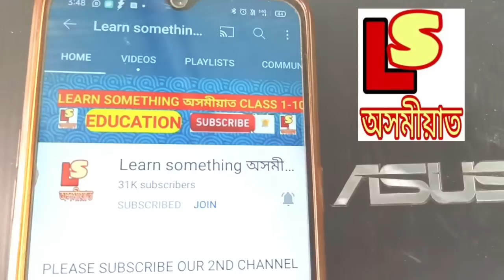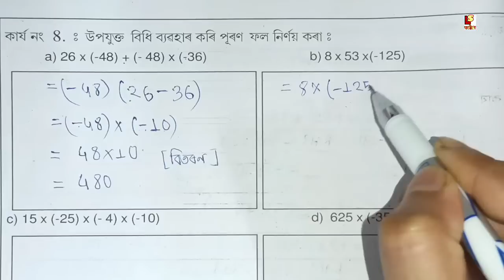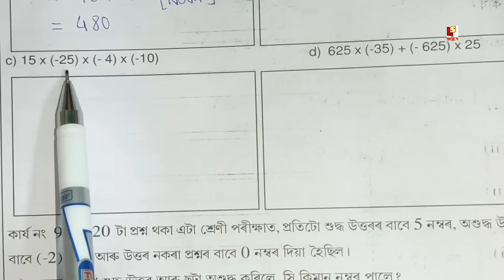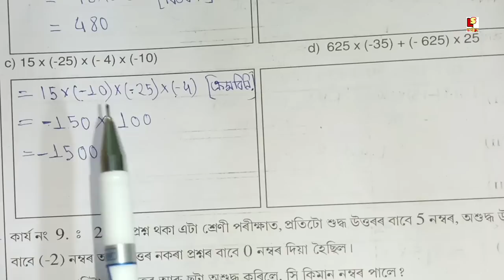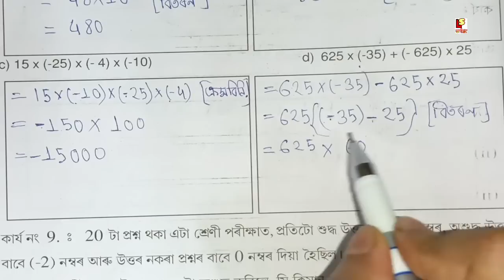Class 7 গণিত অনুশীলন পুথিৰ পৃষ্ঠা 3 ৰ কাৰ্য নং 8 ৰ সমাধান। CLASS 7 GONIT ANUXILN PUTHI Exercise 8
About Video ✅👉 Class 7 গণিত অনুশীলন পুথিৰ পৃষ্ঠা 3 ৰ কাৰ্য নং 8 ৰ সমাধান। CLASS 7 GONIT ANUXILN PUTHI Exercise 8.